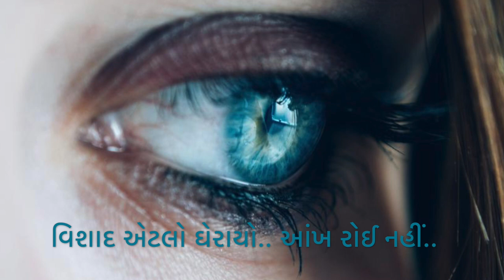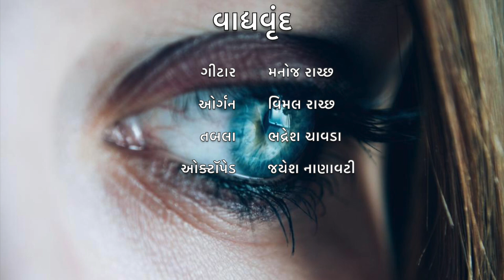Vishaad etalo gheraayo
This song is a track of a Gujarati music album named "Jawalle Male Chhe", which is composed by Gautam Pandit. This album is based on heart-touching poems written by two well-known poets, Amrut "Ghaayal" and Harindra Dave. Parul Joshi and Nidhi Dholakiya have sung in female voices and Nigam Upadhyay in male voice. Additionally, the orchestra is made of Manoj Rachchh (guitar), Vimal Rachchh (organ keyboard), Bhadresh Chavda (tabla) and Jayesh Nanavati (octopad).